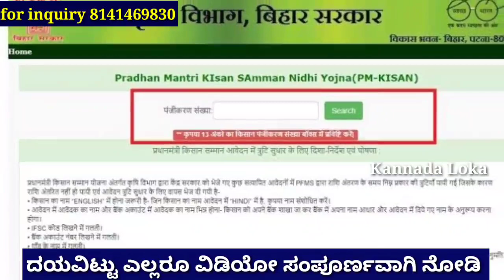ಇಂದು PM-ಕಿಸಾನ್ ಸಮ್ಮಾನ ರೈತರಿಗೆ 10000 ಸಾವಿರ ಜಮಾ |ಹಣ ಬಂದಿಲ್ಲ ಅಂದ್ರೆ ಮಾತ್ರ ನೋಡಿ |ಫುಲ್ ಖುಷ್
hi everyone